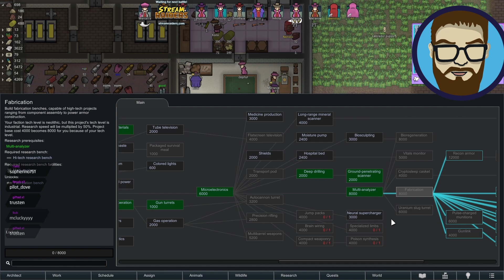Cosmic Mistresses - Hurting Hunter - Ep 23 - Rimworld Ideology Playthrough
Welcome to the Cosmic Mistresses. This is an ideology that was suggested by my viewers. We are a lawful neutral tribe of people with the belief that women are the superior gender. We need to spread our word to any who will listen. We also know that there is something beyond the sky and we need to get there!